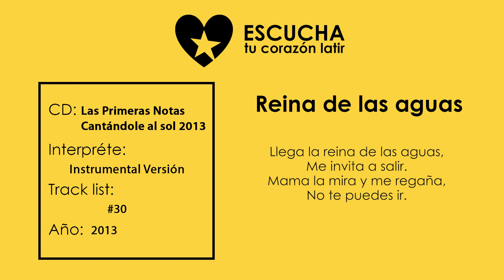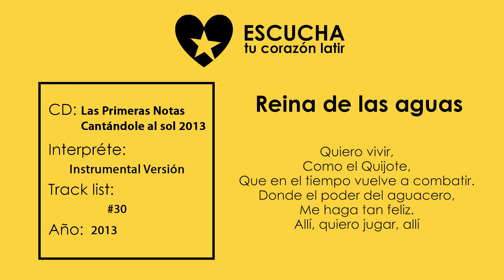Reina de las aguas de Karaoke Versión de Cantándole al sol 2013 (Audio Oficial) (Letra Oficial)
Una llovizna en mi ventana,
No deja de caer.
Tal parece que sino escampa
Se acaba mi niñez.

Quiero jugar,
Donde los charcos caudalosos
Vengan a mis pies.
Donde los monstruos de los cuentos
Me hagan sonreír.
Allí, quiero jugar, allí.

Llega la reina de las aguas,
Me invita a salir.
Mama la mira y me regaña,
No te puedes ir.

Quiero vivir,
Como el Quijote,
Que en el tiempo vuelve a combatir.
Donde el poder del aguacero,
Me haga tan feliz.
También, quiero jugar…
Donde haya un cielo gris.
Y detener al tiempo que,
Pone su olor en mi sonrisa.
Pues siempre niña quiero ser.
Para jugar con la llovizna.

Quiero jugar,
Me hagan sonreír.
Allí, quiero jugar.

Quiero vivir,
Como el Quijote,

Allí, allí, allí.